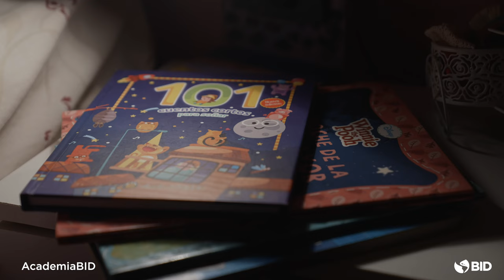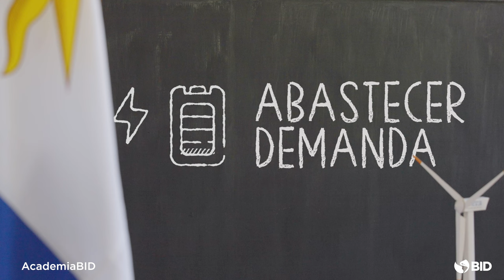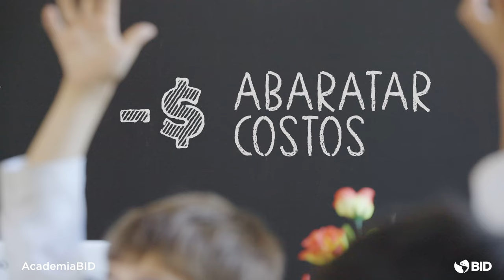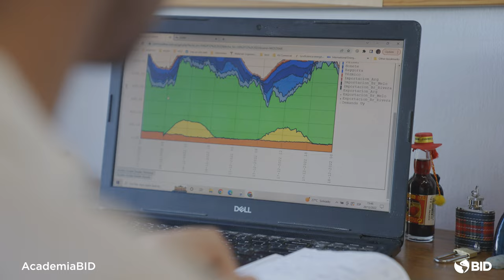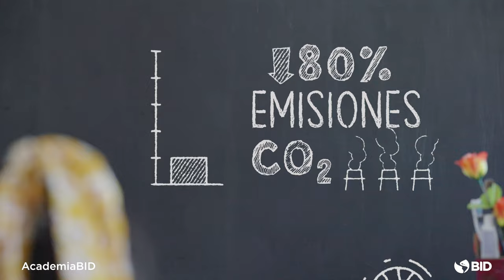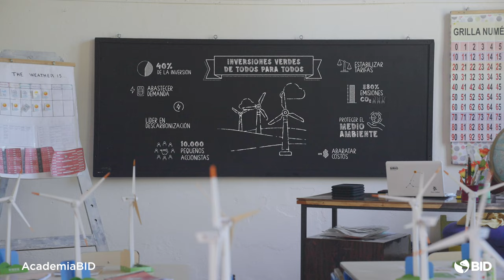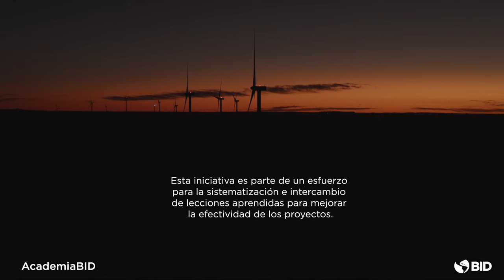SuperhéroesBID: Inversiones verdes de todos para todos (Uruguay)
El proyecto “Inversiones verde de todos para todos” fue ganador de la quinta edición de Superhéroes del Desarrollo, una iniciativa del Grupo BID para reconocer a las agencias ejecutoras y clientes que han abordado con éxito los desafíos que emergen durante la ejecución de proyectos de desarrollo financiados por el BID, BID Invest o BID Lab.

Esta iniciativa es parte de un esfuerzo para la sistematización e intercambio de lecciones aprendidas para mejorar la efectividad de los proyectos.